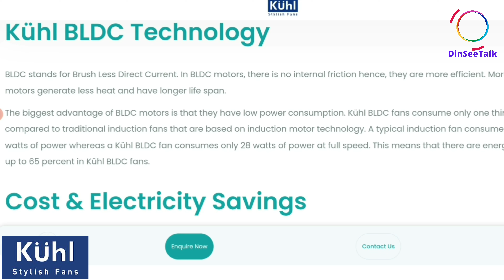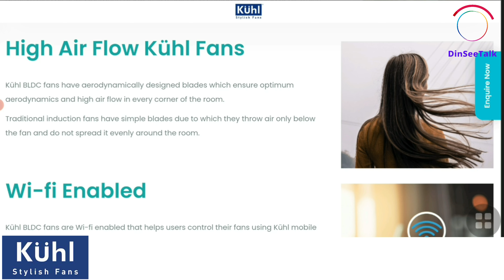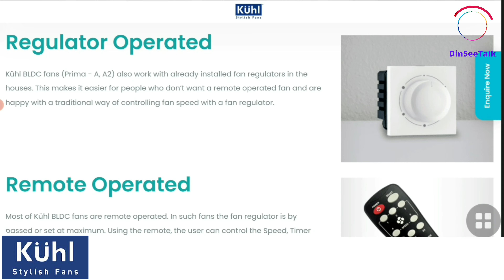Kuhl Fans Technology Benefits | Kuhl Smart Fan | Kuhl Wi-Fi Fan | Kuhl Alexa Fan | Kuhl Stylish Fan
Amazon link to purchase KUHL Prima A2 Stylish BLDC Fan | Low Power 28W | 5-Star

Kuhl is new range of stylish fans. Kühl range of fans are so elegant and aesthetically crafted, it’s like the perfect makeover you could imagine for your living space.

Especially, when you get something that’s not just beautifully perfect but also innovatively smart. It’s like intelligence wrapped with style. An absolute rejuvenating experience we all wish to live by. Created for every home, Kühl Fans are thoughtfully engineered with aerodynamic technology, energy efficient BLDC motor, IoT enabled, no noise functionality and elegant designs to add comfort and style.

4 blade ceiling fan review,
best smart ceiling fan in india,
noiseless ceiling fans india,
smart ceiling fan review,
fan smart,
smart fan in india,
smart fans in india,
smart ceiling fan india,
smart fans for home,
fans review,
led fan review,
Kuhl BLDC fans
Kuhl Down Light Night Lamp fans
Kuhl Wi-Fi Fans
Kuhl remote control fans
kuhl voice alexa fans
Kuhl cutting edge technology fans
noise free ceiling fans india 🇮🇳